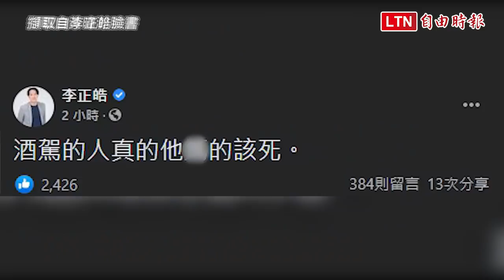母遭酒駕奪命 名嘴黃暐瀚噙淚：最慟母親節！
新聞連結：

7旬母遭酒駕奪命 黃暐瀚5年前曾千字文轟酒駕「移動炸彈」
晨運遭美髮師開賓士車撞死 警證實是名嘴黃暐瀚70歲母親

台中市一名賓士車駕駛，今天凌晨涉酒後駕車撞死名嘴黃暐瀚的母親，黃今天中午自台北搭高鐵趕下台中奔喪，他表示，原已預定今年母親節要回來陪媽媽吃飯，沒想到發生此件憾事，令人哀慟，但也尊重警方辦案希釐清案件，黃的胞兄則說，請警方查清楚勿枉勿縱，若真的是酒駕希望嚴懲。